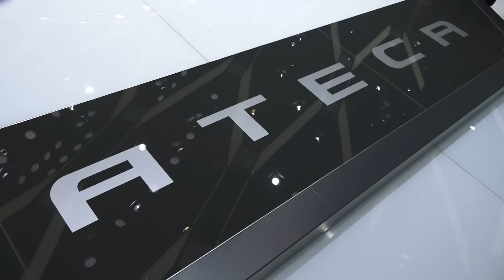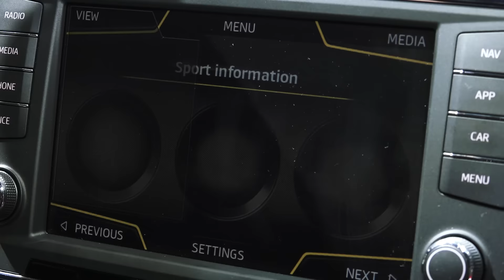Ženeva: SEAT Ateca